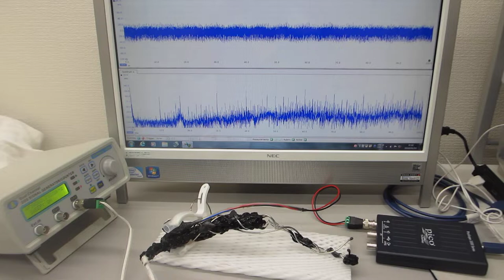５００Ｈｚから３００ＭＨｚの超音波伝搬状態を制御可能にする、メガヘルツの超音波発振制御プローブ（超音波システム研究所）